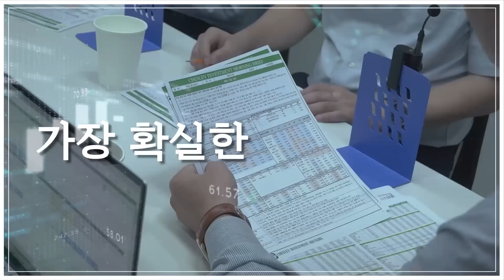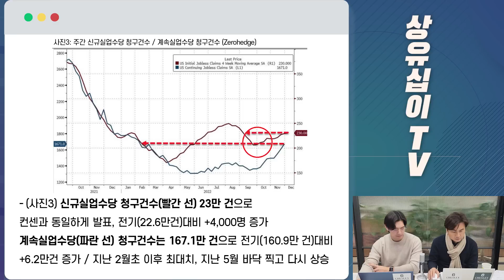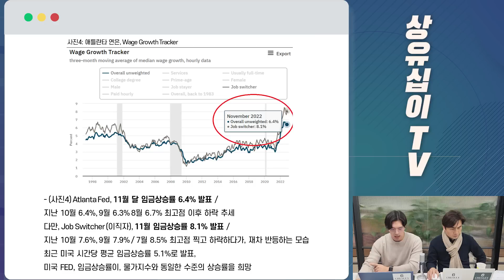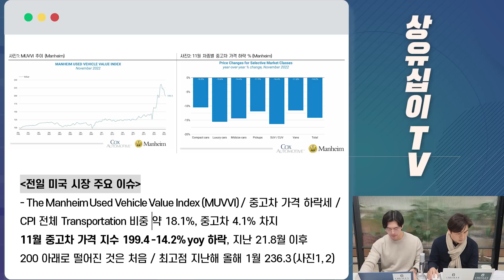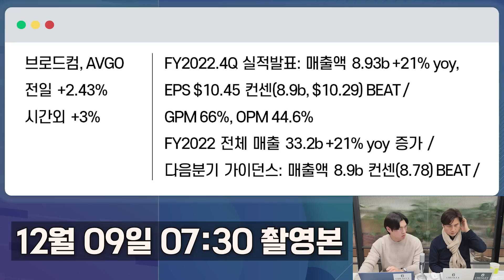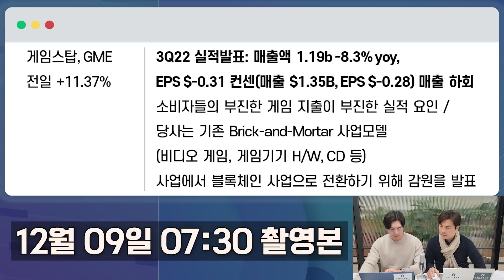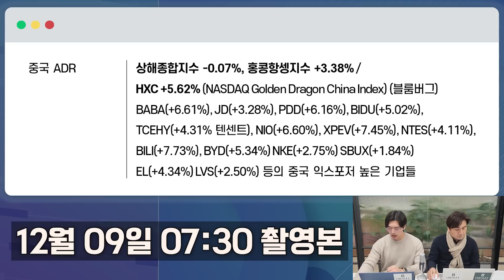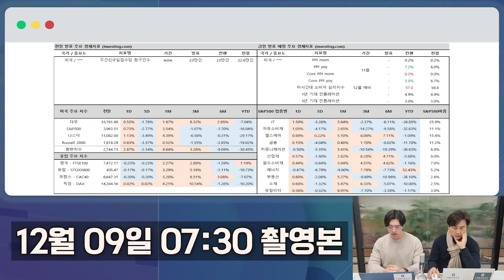주요 증시 소폭 반등 ㅣ 웰스파고 내년 증시 전망ㅣ중고차 및 실업률 관련 주요 지표 발표 (12월 09일 금요일) 여미남 : 미국 주요 기업 이슈 (Feat.박세익 전무)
00:00 인트로
00:21 도입부
00:42 전일 및 금일 발표 주요 경제지표 1
01:20 빅테크 및 주요 종목 & 국채 10년물, 2년물 금리 관련 지표 1
05:53 전일 및 금일 발표 주요 경제지표 2
06:24 빅테크 및 주요 종목 & 국채 10년물, 2년물 금리 관련 지표 2
07:48 주간 신규실업수당 청구건수 관련 주요 설명 및 지표
09:34 애틀란타 연은 11월 달 임금상승률 발표 관련 주요 설명 및 지표
11:06 11월 중고차 가격 지수 관련 주요 설명 및 지표
15:44 웰스파고 측 내년 증시 전망 관련 주요 설명
17:25 빅테크 및 주요 종목 & 국채 10년물, 2년물 금리 관련 지표 3
18:07 룰루레몬 관련 주요 이슈
20:01 브로드컴 관련 주요 이슈
21:39 현대, SK온 등 국내 기업 관련 주요 이슈
23:13 게임스탑 관련 주요 이슈
24:46 중국 ADR 관련 주요 이슈
26:55 전일 및 금일 발표 주요 경제지표 3